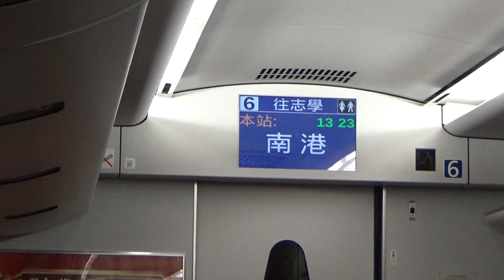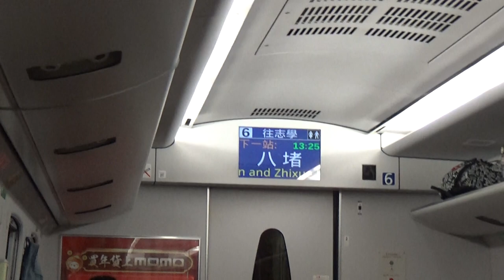|安哥生活日誌| [台灣鐵路] TEMU2000普悠瑪 往志學 228次 普悠瑪自強號 南港→八堵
拍攝日期: 2021年2月6日
拍攝地點: 台鐵台北站
拍攝路線: 台灣鐵路

由樹林 開往志學 228次 普悠瑪號
沿途停靠:
樹林,板橋,臺北,松山,南港,八堵,瑞芳,頭城,礁溪,宜蘭,羅東,蘇澳新,南澳,花蓮,吉安,志學
{每日行駛}
車況: 待發

English Description
Taiwan Railway TEMU2000 Puyuma Exp. To Zhixue No.228 Taipei→Badu
Record Date: 5/2/2021
Record Line: Taiwan Railway
Record Station: Taipei
From Shulin To Zhixue No.228 Puyuma Exp.
( Via. North Link Line )
Train Number: 228
Vehicle Condition: Pending Status
Camera Model: SONY HDR-CX405